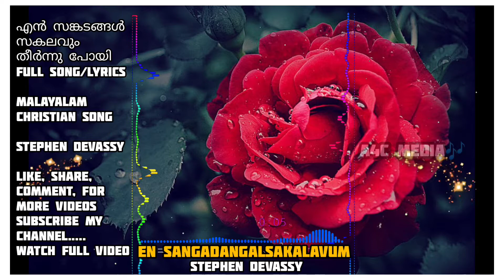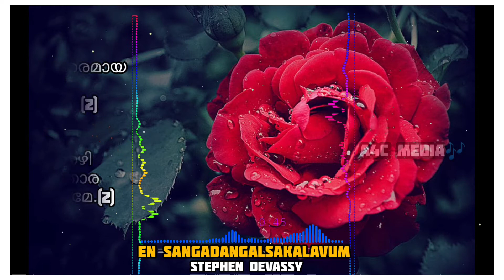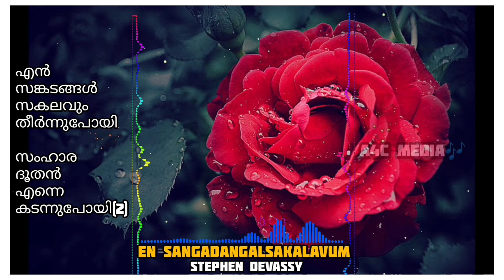En Sangadangal sakalavum/Cover vertion(full song) Stephen Devassya/lyrics video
LATEST MALAYALAM CHRISTIAN SONG MIX

May the almighty God bless all hand behind this wonderful mix

 Song: En Sankadangal sakalavum STEPHEN DEVASY

En sangadangal sakalavum theernnu poyi
Samhara dhoothan enne kadannu poyii

Kunjaadinte vilayeriya ninathil
Maranju njaan rakshikkeppetakshenathil

Bharavonu njaan ini adimayalla
 Parama seeyonil njan anyanalla

Maraaye madhuramakki theerkumavan
Paaraye pilarnnu dhaaham pokkumavan

 Maruvilen daivam enik-athipathiye
Tharumavan puthu manna athu mathiye

 Manoharamaaya kanaan dheshame
Athe enikkazhiyath-oravakashame

 Aanandhame paramanandhame
Kanaan jeevitham enikkananthame

Ente bhalavum ente sangethavum
En rakshayum Yeshuvathre -Halleluyah

En sankadangal sakalavum#

Malayalam christian cover song#

Malayalam christian unplugged song#

Latest devotional song#

Maraye madhuramakki#

Faravonu njaan ini adimayalla#

En sangadangal sakalavum theernupoi | Stephen Devassy | All time best Malayalam Song | Lyrical Video#

En sangadangal sakalavum theernupoi#

# | Stephen Devassy #

#| All time best Malayalam Song |#

Lyrical Video#

# en sangadangal sakalavum theeran poi lyrics#

en sangadangal sakalavum 7 trumpets#

en sangadangal sakalavum whatsapp status#

en sangadangal sakalavum song#

# sangadangal sakalavum lyrics#

For more songs and updates Bsubscribe and tap 🔔A icon